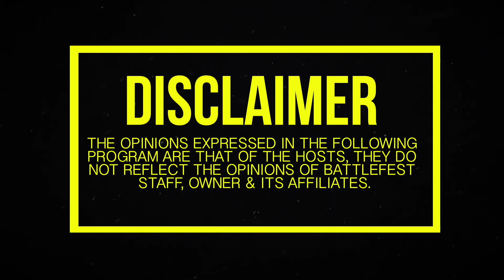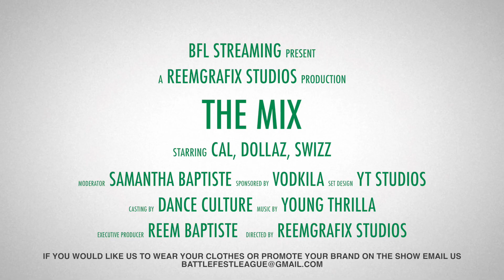The MIX Talk Show | Streets vs Commercial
Comment who you think The top woman Battling is

The Mix is a dance talk show debating all the topics in the dance world today & keeping you in the mix with both the commercial and street dance world.
This is just one topic of a full episode. For only $5/Month you can now watch exclusive Masterclasses from some of the Dance legends, Dance Shows, Every BattleFest from 1 to our current events, Visuals and much more

People to check out from the topic on this show